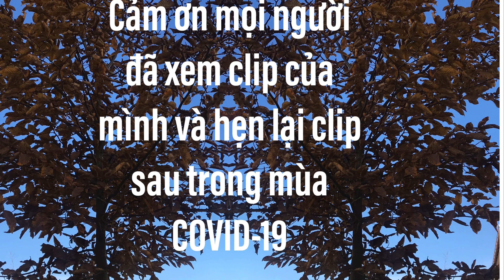COVID-19 Bên pháp vào mùa thu 2020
Bên Pháp tử hỏi thứ sáu Đã bắt đầu.
Cấm mọi người ra ngoài đường, những người đi làm đều phải có giấy phép.
Cho phép ra ngoài trong vòng một cây số không hơn được 1giờ.
Van van và van van

Covid-19: Giáng sinh “sẽ không phải là một kỳ nghỉ bình thường” trong năm nay...